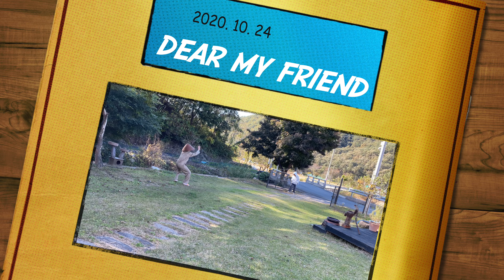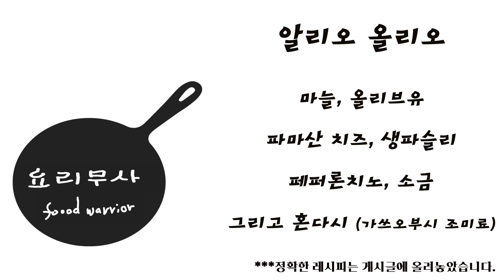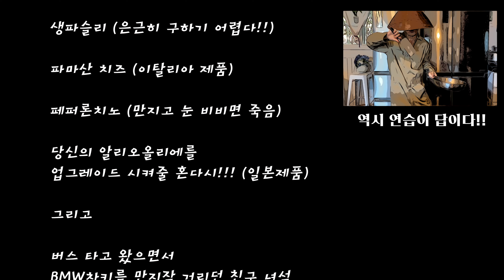알리오올리오 파스타 혼자만 알고 싶은 핵심 레시피 공유. 이걸 넣으면 내가 바로 알리오 올리오 마스터.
안녕하세요. 오늘도 즐겁게 요리를 마친 요리무사입니다.
오늘은 손님 초대요리로 딱 좋은 알리오올리오 파스타를 만들어봤어요.
바로 재료 소개부터 할게요.

재료
마늘, 올리브오일, 파마산치즈, 생파슬리, 페퍼론치노, 소금,
그리고 비장의 무기!  혼다시 (가쓰오부시 조미료)

레시피
1.마늘 7개를 사용한다. 3개는 다지고 4개는 편으로 썰어준다.
2.매운맛을 원한다면 페퍼론치노를 잘게 썰어서 넣어준다.
3.  1인분 기준, 물 1L를 냄비에 끓여준다.  소금 두 꼬집, 올리브 오일을 물에 살짝 풀어준다. 물에 올리브오일을 풀어주면 나중에 에멀젼 과정이 더 쉬워진다.
4. 끓는 물에 혼다시 조미료를 1/2 스푼 넣어서 풀어준다.
5. 면은 7분만 삶아서 체에 걸러 물기를 완전히 빼 준 것을 사용한다.
6. 면이 삶는 동안 마늘을 볶아준다. 팬위에 올리브오일을 마늘이 잠길 정도로 부어준다.
7. 약불에서 마늘과 페퍼론치노를 천천히 볶아준다.
8.마늘 볶던 팬에, 지금 삶아지고 있는 면의 면수를 반 컵 부어준다.
9. 면이 삶아질 때까지 팬을 저어준다. 면수가 끈적해진다.
10. 팬 위에 7분 삶아 체어 걸러둔 면을 넣고 젓가락으로 휘휘 저어준다.
11. 7분만 삶아 면이 아직 덜 삶아졌기 때문에, 현재 팬 위에서 오래 볶아줘도 무방하다. 면이 오일과 면수를 완벽하게 다 빨아들이며 끈적끈적해질 때까지 계속 저어준다.
12. 중간중간 면수를 조금씩 부어주며 최대한 에멀젼 과정을 해준다.
13. 파마산 치즈가루와 생파슬리를 면 위에 뿌려주면 완성!!

그럼 오늘도 맛있는 식사하세요. 요리무사는 매주 목요일 일요일에 새로운 요리를 업로드합니다. 부탁드립니다.  감사해요.